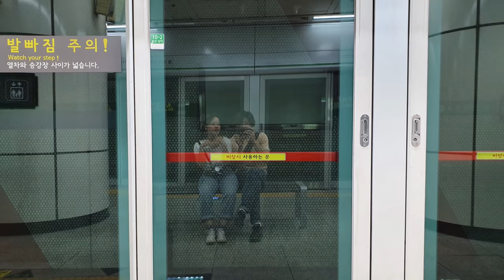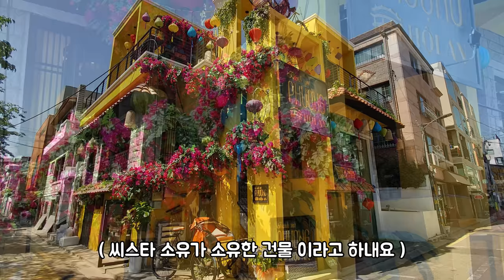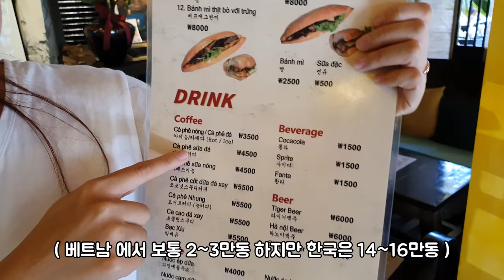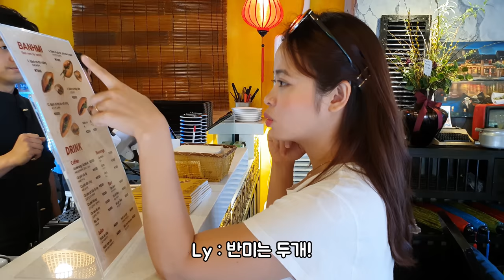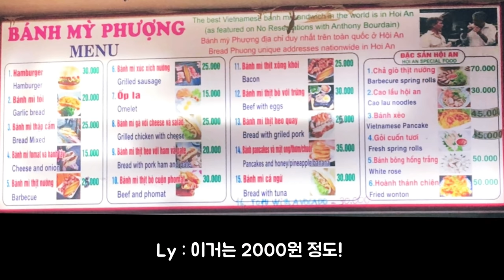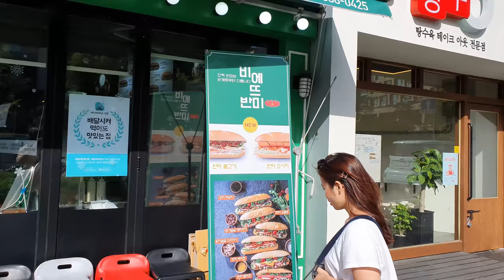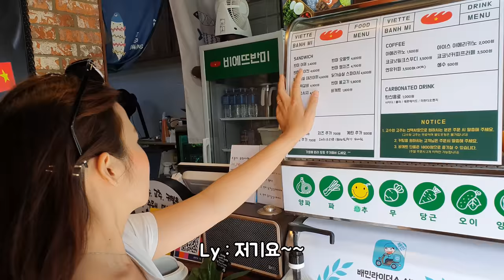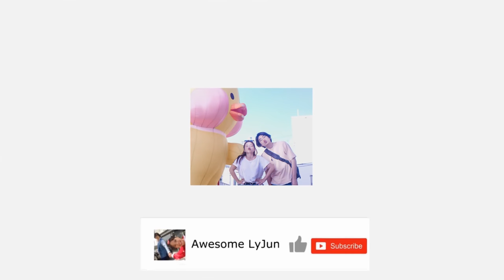여자친구가 한국에서 반미를 먹고 놀란이유?? (한베커플의 반미투어💖)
2019년 5월 29일에 여자친구와 한국에서 반미를 먹은 영상입니다.
한국에서도 반미가 이렇게 많은지 몰랐어요 그리고
홍대쪽에 콩카페도 있으니 혹시 베트남 음식을 드시고 싶다면 참고하세요

🔸채널 소개🔸

🔸기타 정보🔸

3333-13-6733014 카카오뱅크 김영진